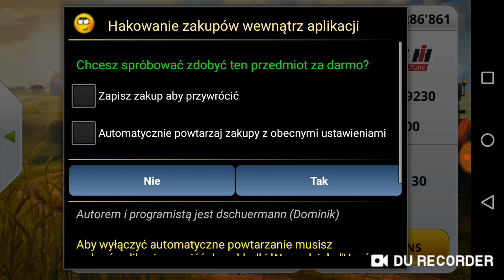Farming Simulator 14